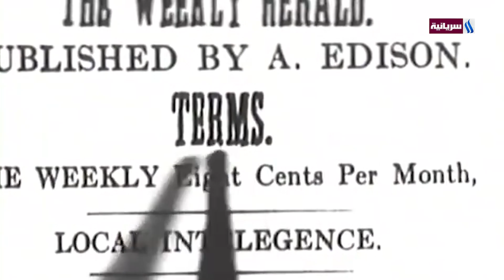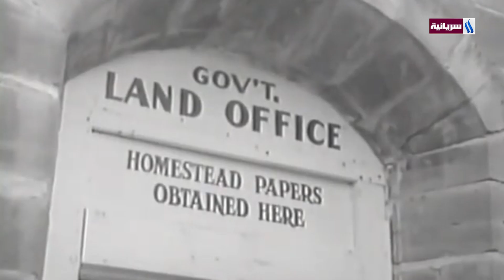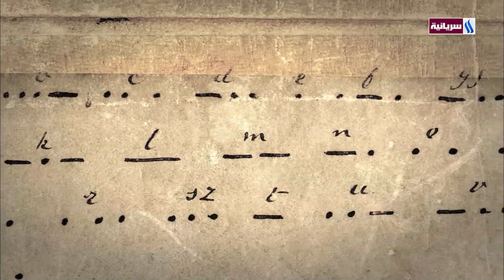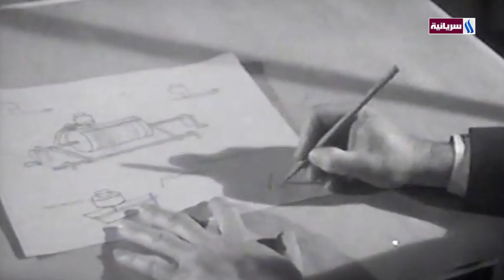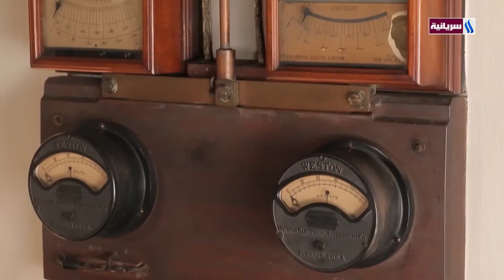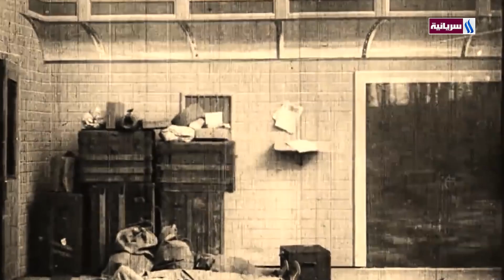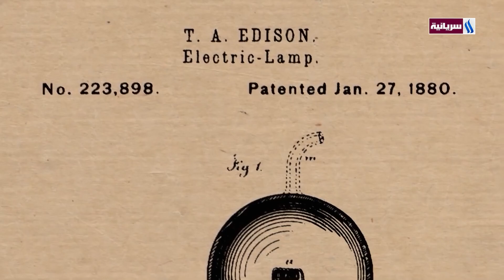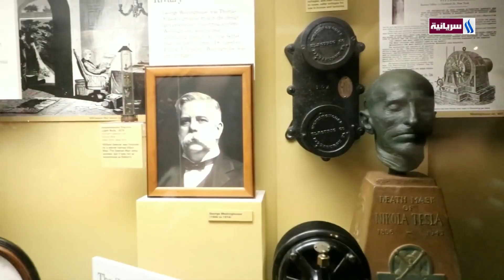امريكا عبر التاريخ / توماس إديسون/ح٤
إعداد وتقديم : إيفون قلة
تصوير ومونتاج وموسيقى وكرافيك : إدموند